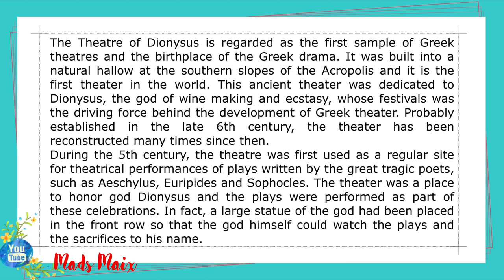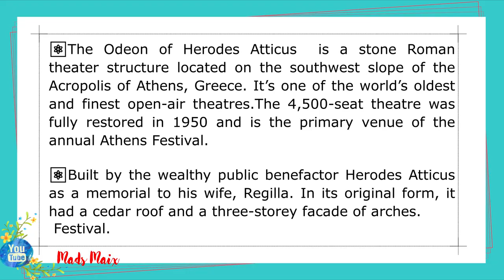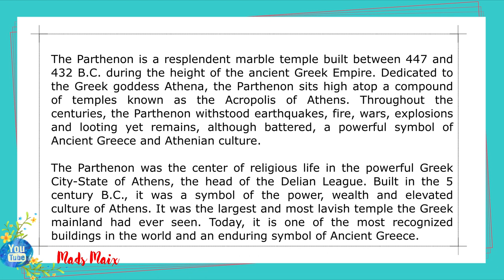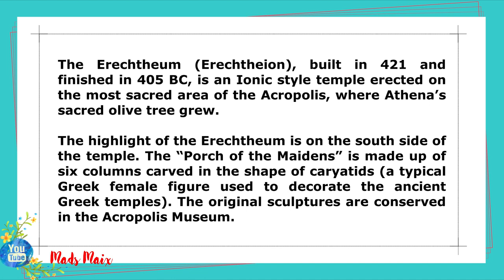Acropolis in Athens Greece|| TRAVEL VLOG Mads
The Acropolis of Athens is an ancient citadel located on a rocky outcrop above the city of Athens and contains the remains of several ancient buildings of great architectural and historic significance, the most famous being the Parthenon. The word acropolis is from the Greek words ἄκρον (akron, "highest point, extremity") and πόλις (polis, "city"). Although the term acropolis is generic and there are many other acropoleis in Greece, the significance of the Acropolis of Athens is such that it is commonly known as "The Acropolis" without qualification. During ancient times it was known also more properly as Cecropia, after the legendary serpent-man, Cecrops, the supposed first Athenian king.
While there is evidence that the hill was inhabited as far back as the fourth millennium BC, it was Pericles (c. 495–429 BC) in the fifth century BC who coordinated the construction of the site's most important present remains including the Parthenon, the Propylaea, the Erechtheion and the Temple of Athena Nike. The Parthenon and the other buildings were seriously damaged during the 1687 siege by the Venetians during the Morean War when gunpowder being stored in the Parthenon by the Ottomans was hit by a cannonball and exploded.